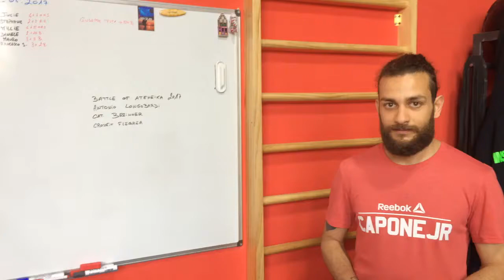Battle of ateneika antonio longobardi cat beginner crossfit flegrea